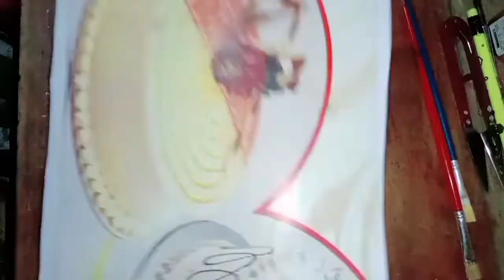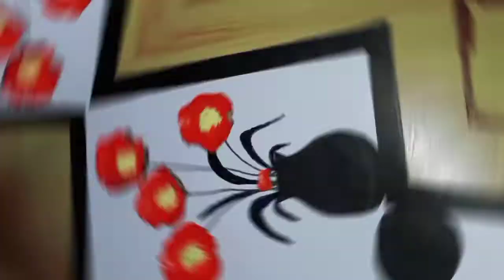3 Amazing wall hanging craft ideas/Easy home decoration ideas/Best out of waste/Hasee vlogs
3 Amazing wall hanging craft ideas/Easy home decoration ideas/Best out of waste/Hasee vlogs